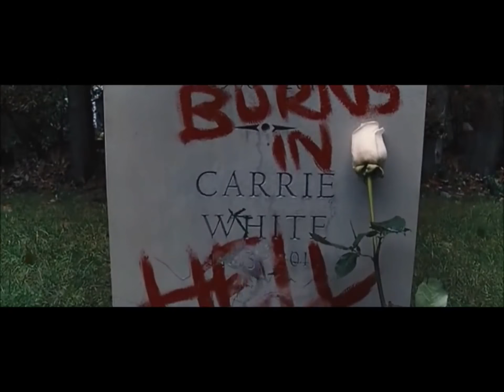Carrie White | Angel of Darkness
"The gym now looks like that image of hell from the painting in Carrie's closet... It's Biblical...the Lord's Angel of Vengeance, delivering retribution. The sins of the children visited upon the place that made them." - Carrie 2013 original script

Song lyrics: "The love is lost. Beauty and light have vanished from the Garden of Delight.
The dreams are gone. The darkness is our new kingdom.
Time to pray down on your knees, you can't hide from me...
Until my last breath, I will fight... Darkness has fallen in paradise,
but we'll be strong and we will fight against the creatures of the night."